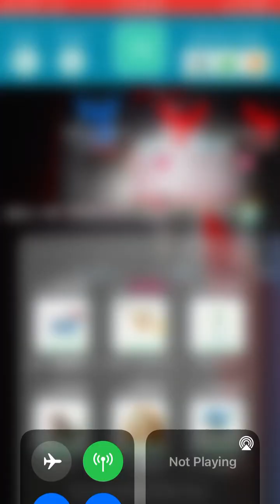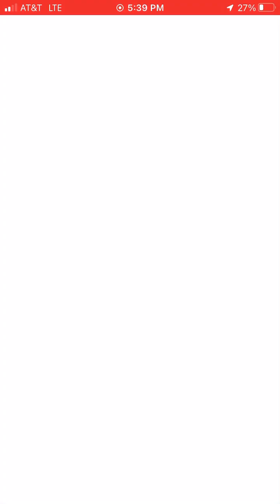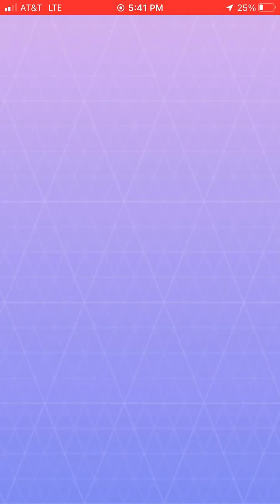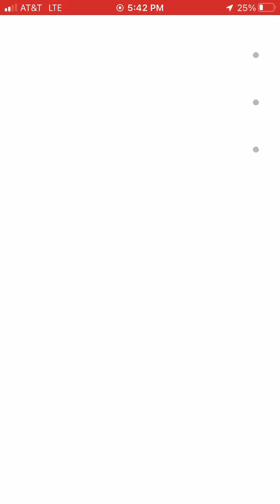Full RegiDrago Raid no cuts or sped up